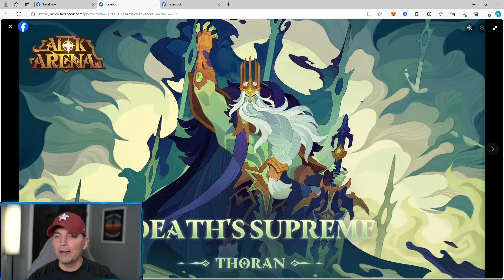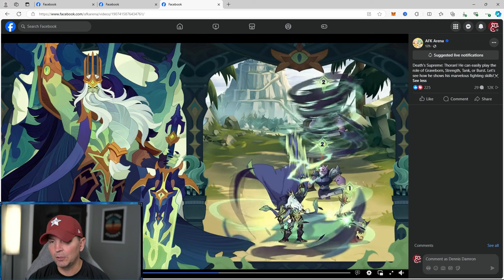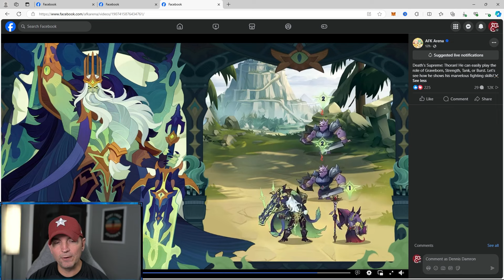Awakened Thoran Seems Like a MONSTER! Tank/Burst?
The final awakened hero of 2024!